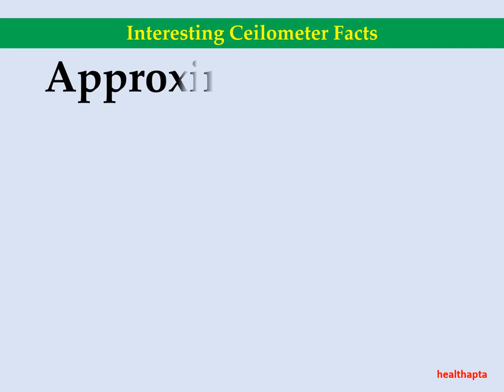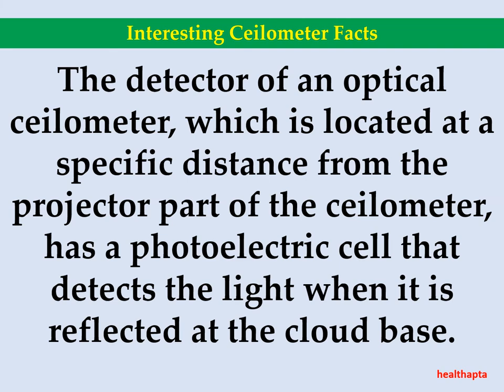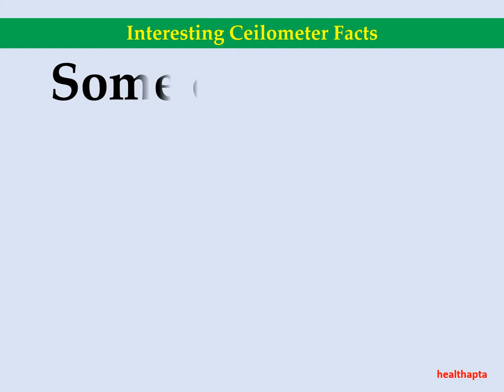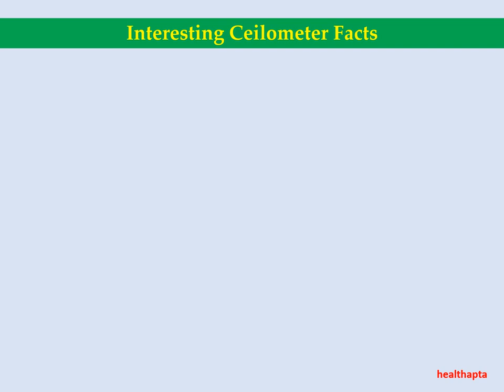Interesting Ceilometer Facts